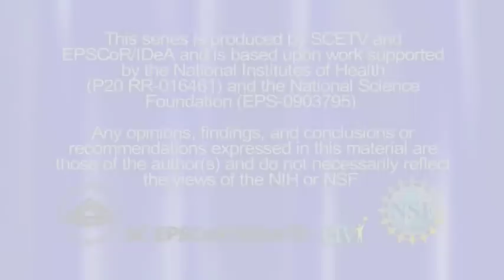Delphine Dean - Career as a Bioengineer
As part of the "diSCovering Science" series produced by The SC Project and SC Educational TV, Dr. Delphine Dean (Clemson University) describes her career as a bioengineer.